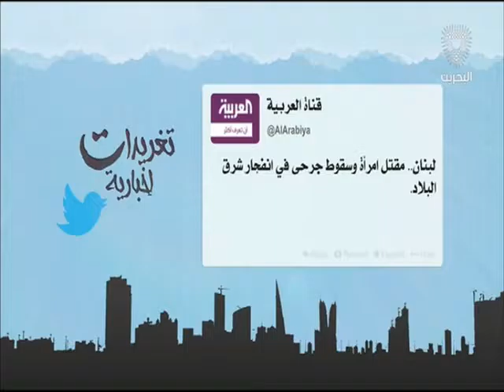البحرين : تغريدات إخبارية 31-08-2016